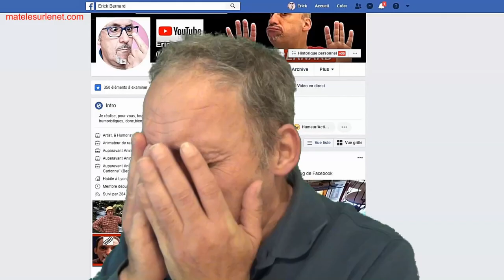Le méga bug de Facebook. Analyse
Bug mondiale et historique pour Facebook le mercredi 13 Mars et 3 juillet 2019.
Analyse et conclusion.